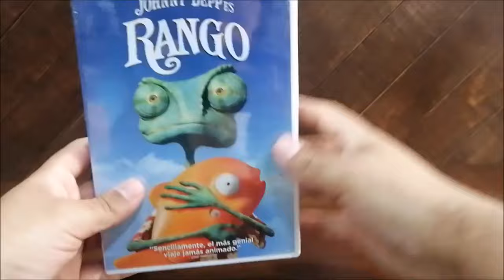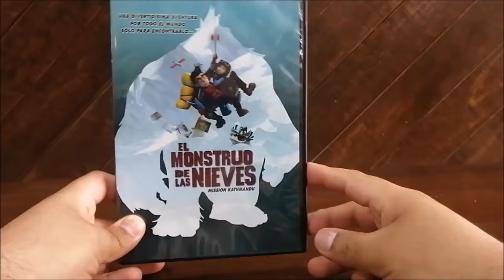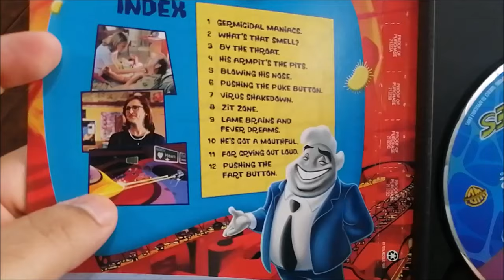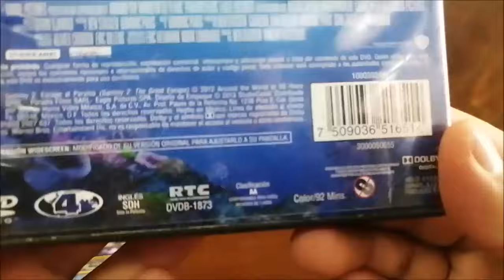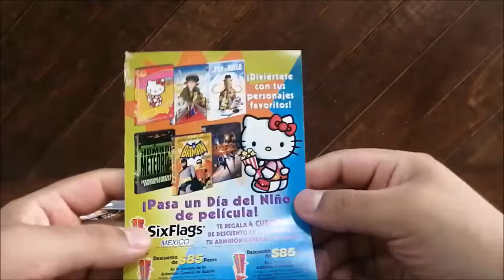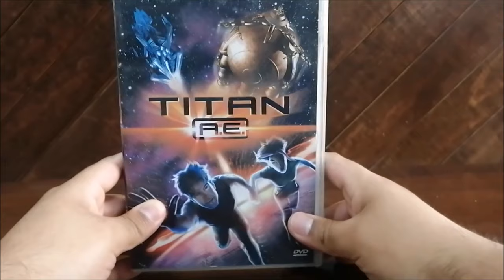Colección de Películas animadas que NO SON DE DISNEY NI DE DREAMWORKS ETC DVD & Bluray NON DISNEY #3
Tercera parte del video de películas animadas que no son de Disney, Dreamworks, illumination, ETC En DVD y Bluray:

Rango DVD
Astro Boy DVD
El monstruo de las nieves DVD
Monster House: La casa de los sustos Bluray
Osmosis Jones DVD
Sammy en el pasaje secreto Bluray
Sammy 2: El gran escape DVD
Titan A.E. DVD

Great Animated Movies That Aren't Disney Or Studio Ghibli
movies collection
Non-Disney Animated Movies collection
Non-Disney Animated Movies
Animated Movies That Aren't Made By Disney or Dreamworks
Películas animadas de los 90s que no son de Disney
grandes películas animadas que no son Disney
películas de los estudios Laika
la princesa encantada español latino
balto español latino
un cuento americano español latino
REEL FX MOVIES
PELÍCULAS ANIMADAS DE REEL FX
FOX ANIMATION STUDIOS
Golden Films movies
Golden Films películas animadas
Sony wonder
pie pequeño español latino
pie pequeño saga de películas
Colección de películas animadas que no son de disney ni de dreamworks ni de pixar en dvd y bluray
Classic Non-Disney Animated Movies
Classic Non-Disney Animated Movies collection dvd and bluray
Classic Non-Disney Animated Movies Collection
Sony wonder películas animadas
Best Non-Disney Animated Movies From Childhood
Colección de películas animadas que no pertenecen a los estudios Disney en DVD
The Best Non-Disney Animated Movies Of The '90s
Grandes películas animadas de tu infancia que no son de Disney ni de dreamworks
La tierra antes del tiempo español latino
Great Animated Movies That Aren't Disney Or Dreamworks
Great Animated Movies That Aren't Disney Or Illumination
Great Animated Movies That Aren't Disney Or Sony animation
AMBLIN ENTERTAINMENT MOVIES
PELÍCULAS ANIMADAS DE amblin entertainment
animated movies from amblin entertainment
amblin entertainment animated movies
Warner animated movies
Warner bros animated movies
películas animadas de warner
warner coleccion de películas
warner bros coleccion de películas animadas

Rango DVD
Astro Boy DVD
Mission Kathmandu: The Adventures of Nelly & Simon DVD
Monster House Bluray
Osmosis Jones DVD
A Turtle's Tale: Sammy's Adventures Bluray
A Turtle's Tale 2: Sammy's Escape from Paradise DVD
Titan A.E. DVD

Sammy's Avonturen: De geheime doorgang
Rymdinvasion i Lappland (Space Invasion of Lapland)
Terror in the Midnight Sun Movie
Las aventuras de Sammy: Un viaje extraordinario
Sammy's Adventures: The Secret Passage
Sammy's Great Escape
Sammy 2 everywhere else
Sammy's avonturen 2
Rango Español latino
Astro Boy Español latino
El monstruo de las nieves Español latino
Monster House: La casa de los sustos Español latino
Osmosis Jones Español latino
Sammy en el pasaje secreto Español latino
Sammy 2: El gran escape Español latino
Titan A.E. Español latino
Astro Boy película
El monstruo de las nieves película animada

movies collection